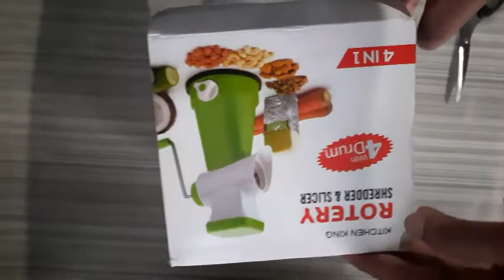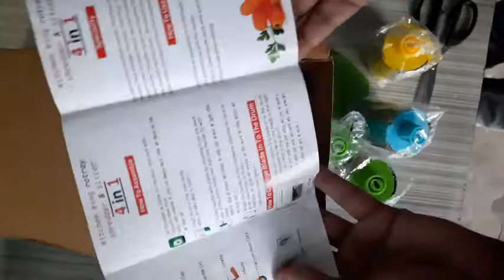Unboxing | SF FASHION 4 in 1 Multi-Functional Drum Rotary Vegetable Cutter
SF FASHION 4 in 1 Multi-Functional Drum Rotary Vegetable Cutter, Shredder, Grater & Slicer - Slicer Dicer with high Speed Rotary Cylinder Vegetable & Fruit Grater & Slicer